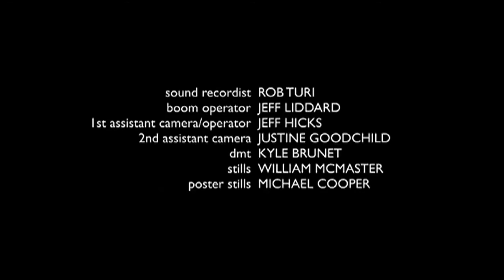HARDSELL TVShort 130722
Final edit of HARDSELL, an 8-minute pilot for a satirical TV comedy series created by and starring Rick Miller, based on the play by Miller and Daniel Brooks. Also starring Michael Riley, Michelle Nolden, Colm Feore, Raoul Bhaneja, Colin Mochrie and Martha Burns. Directed by John L'Ecuyer and produced by Aeschylus Poulos and Daniel Iron, with a grant awarded by CTV's Bravo!FACT program.